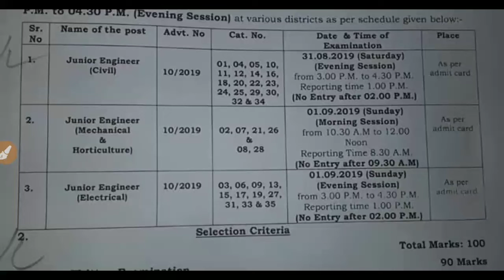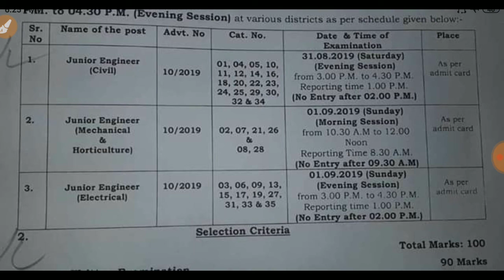Hssc junior Engineer (JE) 2019 Admit card